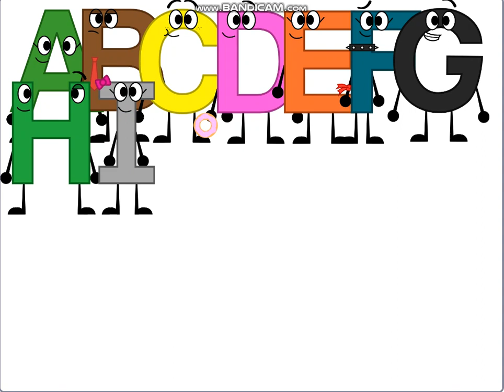Alphabet song English By alexThesecond